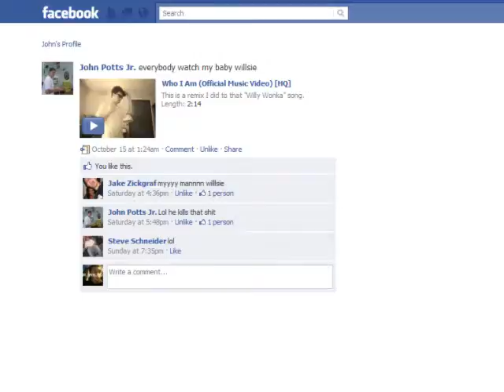Willsie - Comin Home/Moment 4 Life (Remix)